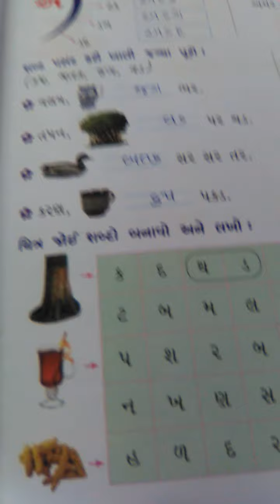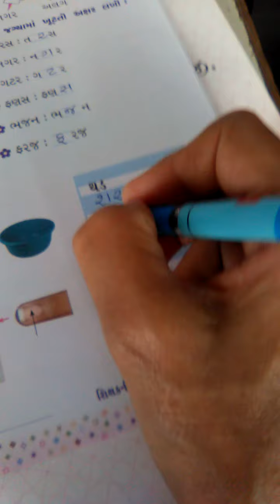SENIOUR KG GUJRATI